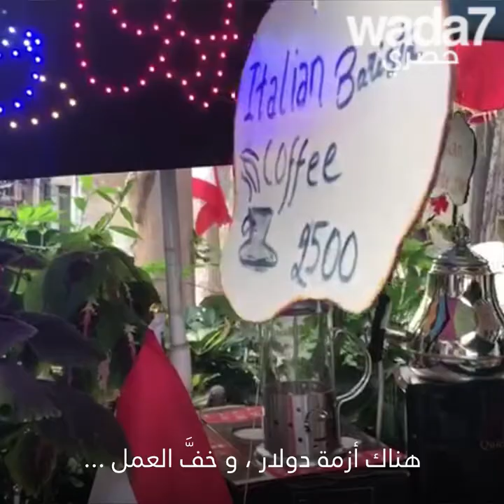👩🏽😍👏🏻!هذه الشابة الإثيوبية تلقنكم درساً في الصمود و التفاؤل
هذه الشابة الإثيوبية تلقنكم درساً في الصمود و التفاؤل!👩🏽👌🏻😍 على الرغم من الأزمة الإقتصادية المهيمنة على لبنان، رفضت المغادرة و فتحت مقهى متواضعاً!👏🏻☕️ قصةٌ تبثّ الأمل... شاهدوا